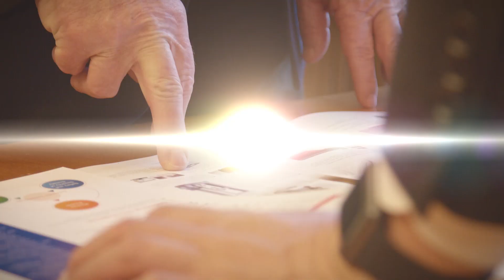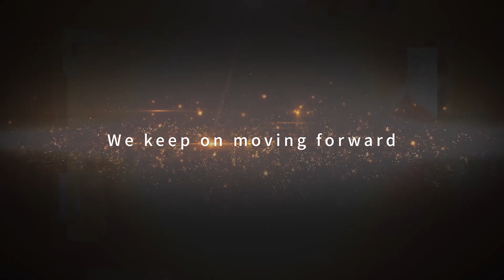パートナーと共に創るヘルスケアの未来 ―島津製作所のアドバンスト・ヘルスケア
私たち島津製作所は、未来の医療を大きく変える先進的な研究・開発の最前線で、世界のパートナーとともに日々挑戦を続けています。画像診断技術と分析技術を軸に、当社独自の「アドバンスト・ヘルスケア」に関する研究開発を推進し、革新的なテクノロジーで課題の解決に取り組んでいます。

ヘルスケア領域で先進的な研究を進める研究者の皆さまから、当社とのパートナーシップについてお話を伺いました。

動画に登場する、メルボルン大学のColin L Masters教授は、質量分析システムを用いたアルツハイマー病変血液バイオマーカーの開発をテーマに連携。

米国国立がん研究所の小林久隆先生とは、新しいがんの治療法として期待がかかる光免疫療法について共同研究を進めています。

東北大学大学院の高瀬圭教授、東北大学病院の森本玲先生と共同開発した、原発性アルドステロン症の副腎静脈サンプリング支援システムは、2019年4月に製品として販売を開始しました。

今後も、連携によるシナジーを発揮して最前線に立ち続け、健康寿命の延伸に向けた診断技術や治療技術の確立に取り組み続けます。

■「アドバンスト・ヘルスケア」についてはこちら